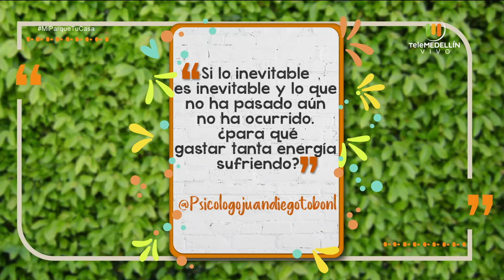Deseo: encuéntralo, vívelo a plenitud [Mi parque, tu casa] Telemedellín